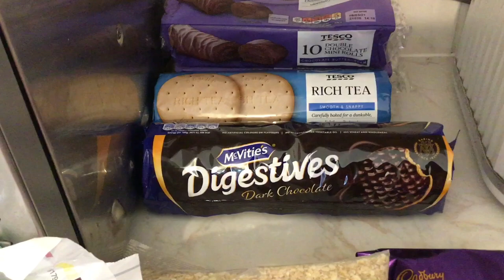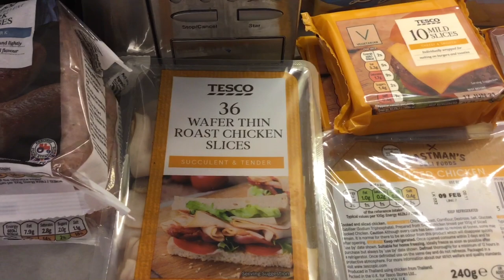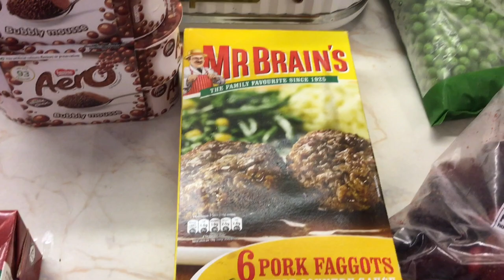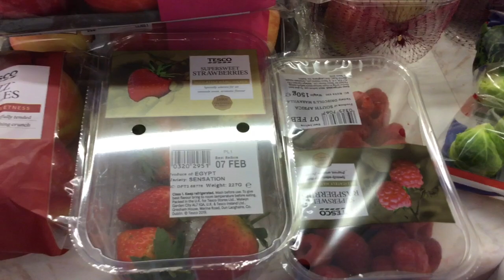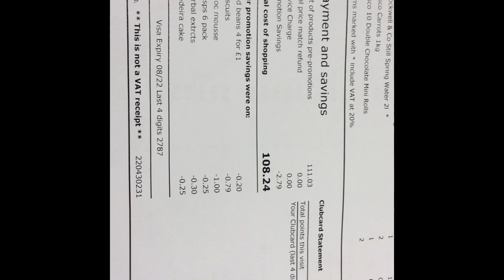Weekly Grocery Shop 05/02/21 // Slimming World // Tesco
Hi guys
TJ